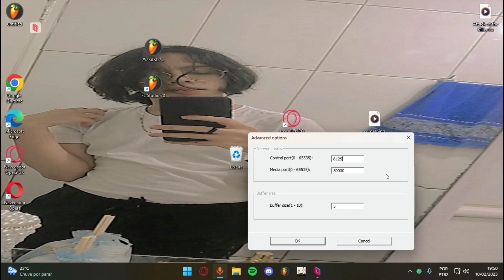OTO MI OUVINO